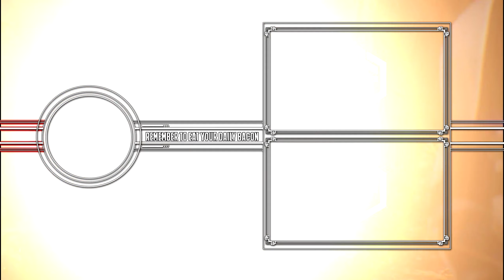RING OF ELYSIUM - New Season 3 Pirate Carnival EVENT Underwater DPV Reveal Trailer 2019 (HD)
Event: Pirate Carnival, Event period: April 20 to May 3, 2019 (Pacific Time) During the event, players can collect event currency (Gold coins, Pearls, and Diamonds) by looting special treasure chests that spawn underwater and on the pirate ship. Successfully boarding the evacuation helicopter will also reward a certain amount of event currencies Players can spend event currencies to redeem special rewards at the in-game Store, rewards include brand-new pirate-themed accessories, vehicle appearances, and weapon skins! Beware! All event currencies obtained during the duration of the event will be reclaimed once the event finishes on May 3, 2019 (Pacific Time) Please leave a Rating and a Comment below.

Gameplay-DPV (Diver Propulsion Vehicle)
Added the DPV(underwater scooters) for all three traversal packs on Europa Island
Players can use the DPV both underwater or on the water surface, the default keybind is “T”
Players can fire the weapon attached to the DPV by pressing down the Left-mouse-button, please note that there is a limited amount of ammunition and bullets in water travel a lot slower
The DPV also provides an oxygen tank to help extending breathing times underwater, the oxygen tank’s oxygen levels slowly recover while on the water surface

Event: Underwater Treasure Hunts
Every once a while, an underwater treasure chest will spawn in one of the pre-defined locations on the map
The position of the treasure chest will be shown on the map for all players to see
Other than the typical airdrop loot, treasure chests also have a possibility to contain Pirate Carnival event currencies and the Enhanced Superior Helmet & Bulletproof Vest

Gameplay-General
Added new equipment: The Enhanced Superior Helmet and the Enhanced Superior Bulletproof Vest, both provide more protection compared to the Superior Helmet and Superior Bulletproof Vest. They can be found only in loot-crates spawned on the pirate ship and underwater treasure chests
Players can now use healing items while underwater or on the water surface
Players can now use the Left-mouse-button to cancel the action of using healing items

RING OF ELYSIUM - New Season 3 EUROPA Underwater DPV Reveal Trailer 2019 (HD)